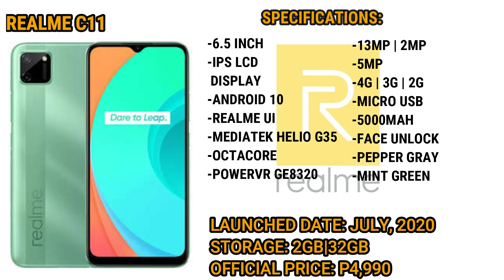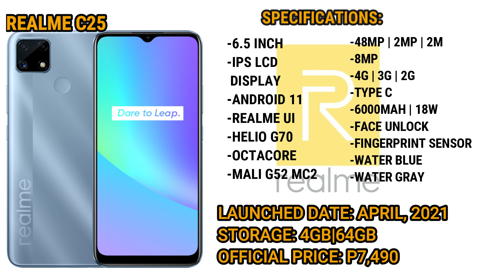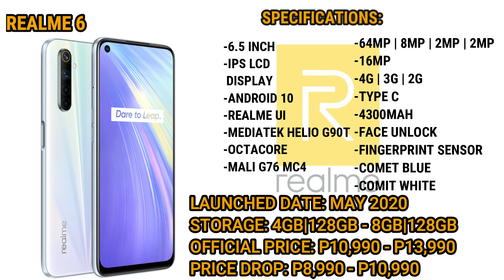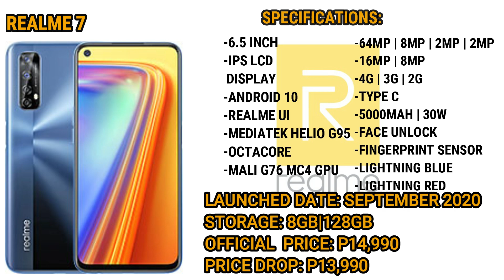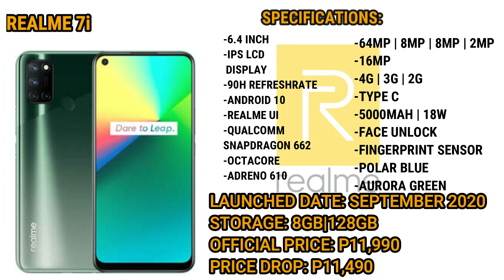Realme Pricelist | April Pricelist 2021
REALME SmartPhones Pricelist | APRIL 2021 | Philippines

4️⃣I hope you enjoy this guys! If you have a suggestion or complain about this video just comment down in the description box below!.

➖➖➖🎞️OTHER PRICELIST VIDEOS🎞️➖➖➖

📅APRIL 2021 PRICELIST📅

➖➖➖➖➖➖📝NOTE📝➖➖➖➖➖➖

1️⃣THE PRICE THAT YOU WILL SEE IS THE
 OFFICIAL,PRICE DROP  IN THE PHILIPPINES .

➖➖➖➖🎬 VIDEO QUALITY🎬 ➖➖➖➖

🔰Try to watch this video:

🔴HD Versions                        🔴SD Versions

📽️1️⃣0️⃣8️⃣0️⃣🅿️@6️⃣0️⃣FPS    📽️4️⃣8️⃣0️⃣🅿️

📽️7️⃣2️⃣0️⃣🅿️@6️⃣0️⃣FPS        📽️3️⃣6️⃣0️⃣🅿️

📽️7️⃣2️⃣0️⃣🅿️@3️⃣0️⃣ FPS       📽️2️⃣4️⃣0️⃣🅿️

                                          📽️1️⃣4️⃣4️⃣🅿️

➖➖➖➖➖⏳TIMESTAMPS⏳➖➖➖➖➖

0:00 | Intro
0:22 | Realme C Series
03:08 | Realme Series
08:02 | Realme X Series
09:10 | Realme Narzo Series